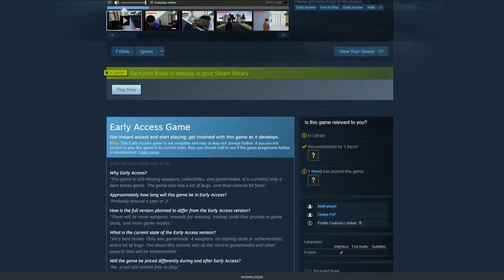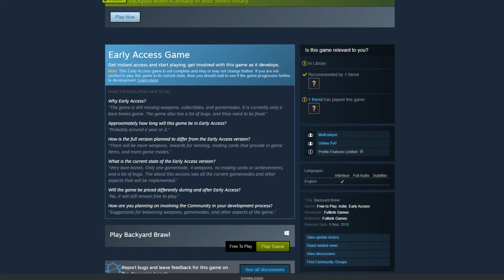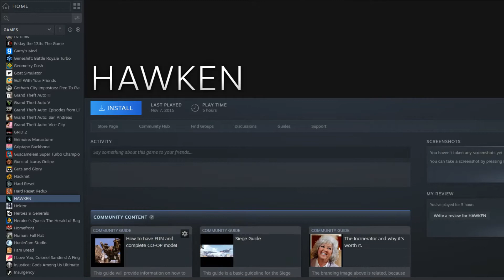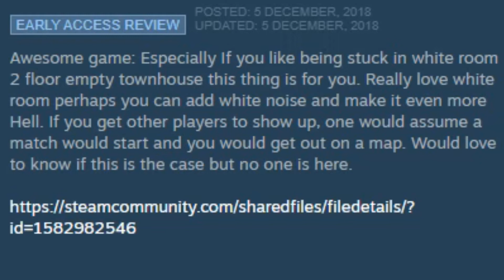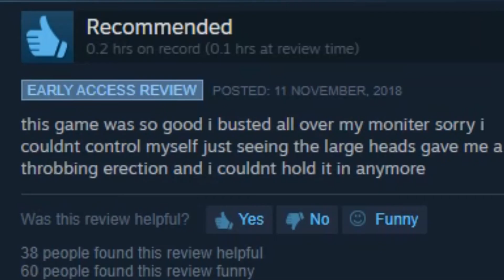Backyard Brawl Might Be The Worst Game I've Ever Played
A pox upon the person who created this monstrosity.

Thank you to all my awesome patrons!

If you'd like to support me as a patron, please check out this